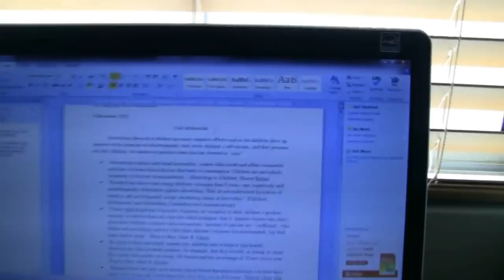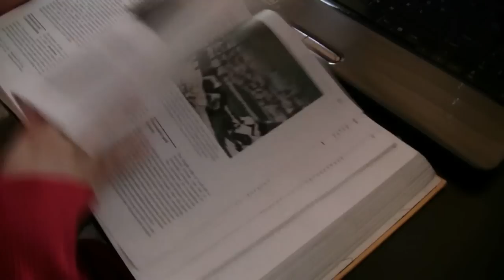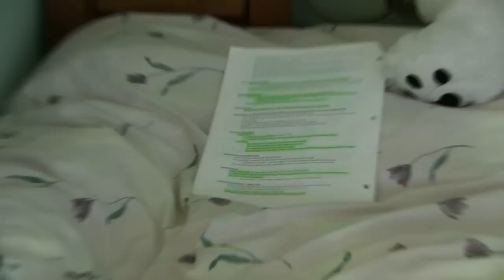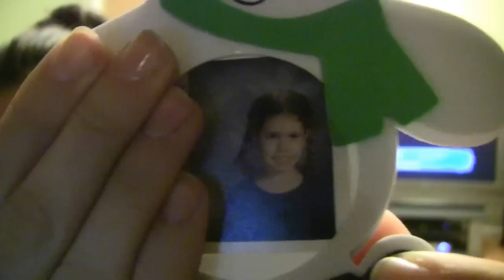Sistermas Day 9! 16 Days 'til Christmas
We finally put up our Christmas tree today! Woohoo :)